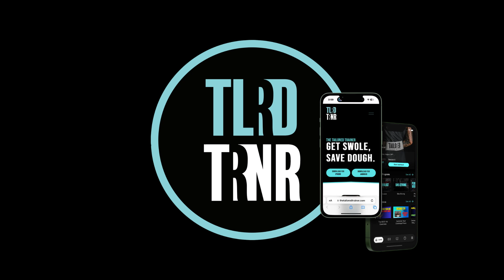Vertical + Broad Jump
Join The Tailored Trainer Membership To Gain Full Access To Daily Programming and A Private Coaching Forum For Guidance.

Inside The Tailored Trainer, You'll Learn How To Burn Fat, Build Muscle, Get Stronger, and ACTUALLY Enjoy The Process (For Less Than $1 Per Day)!

My Training Programs Constantly Evolve, Never Get Stale, and Actually
Educate You So You No Longer Wonder WTF To Do in The Gym!
(No Long-Term Commitment At Only $27 Per Month)

So If You're Tired Of Aimlessly Trying To Get Results, Working Your Ass Off With ZERO ROI - Our App and Membership is Your Solution. Safe, Effective, Science Based Training Plans, For Less Than $1 Per Day.

Cody and The Tailored Coaching Method Have Been Featured On: Huffington Post, Bodybuilding.com, The PTDC, Dr. John Rusin, Muscle For Life, Legion Athletics, HLHL, OPEX Fitness and More…